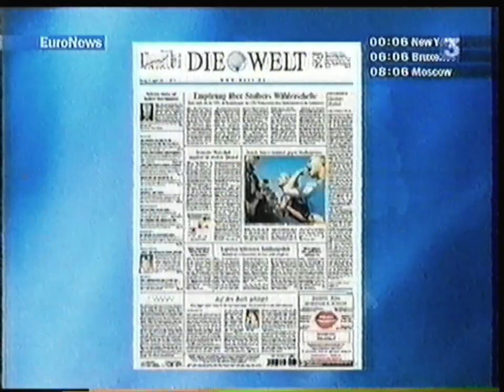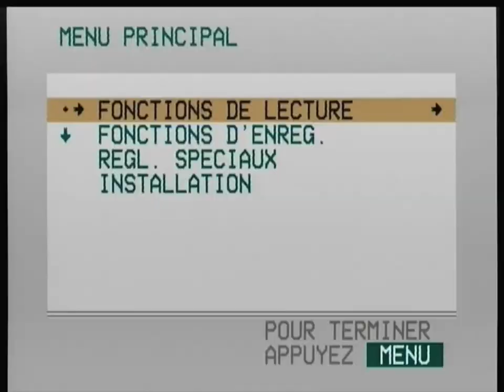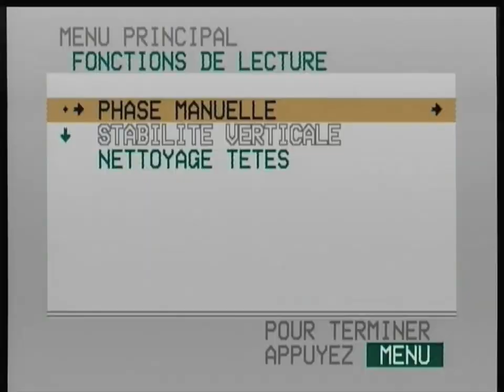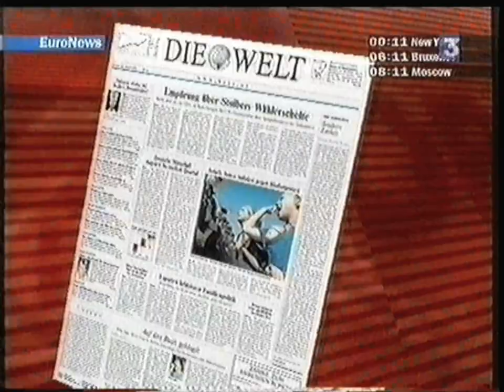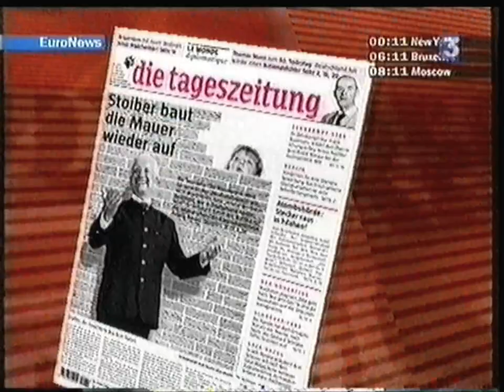France 3 - 12 Août 2005 - Euronews (Morceau)